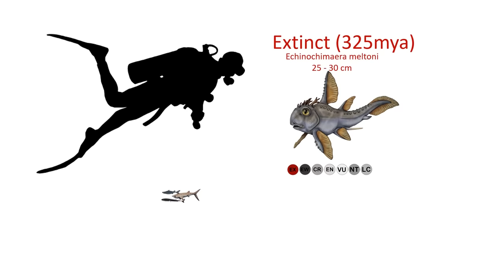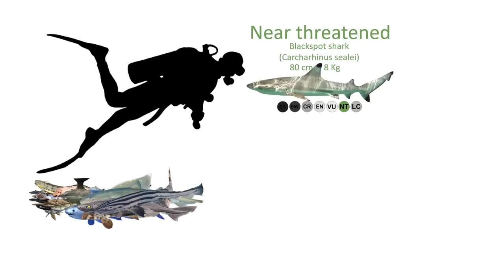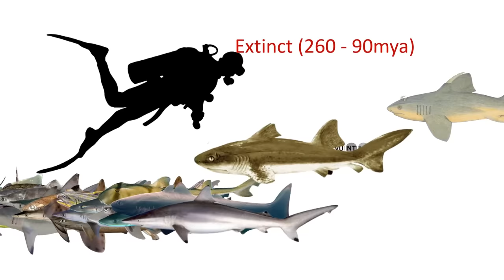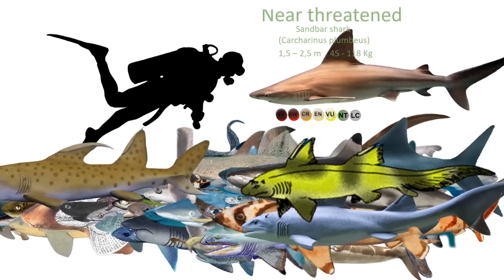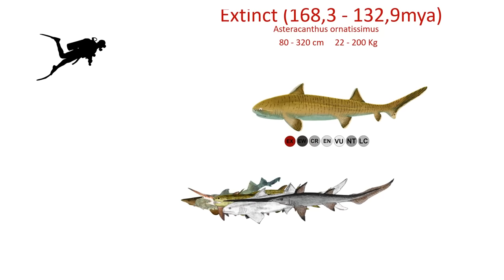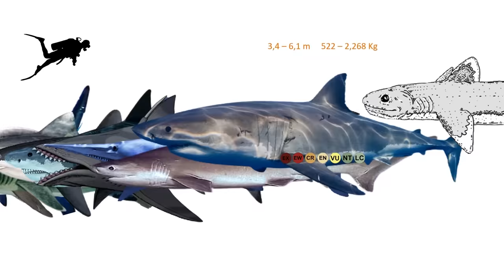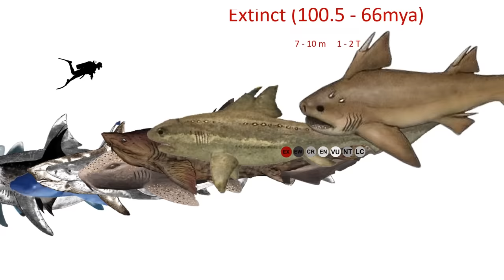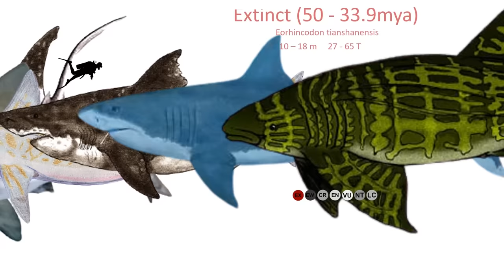Shark size comparison Living Extinct